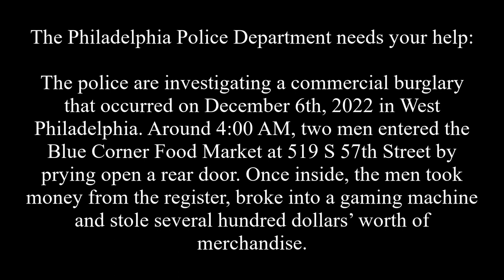Commercial Burglary 519 S 57th St DC 22 18 062996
The Philadelphia Police Department needs your help:

The police are investigating a commercial burglary that occurred on December 6th, 2022, in West Philadelphia. Around 4:00 AM, two men entered the Blue Corner Food Market at 519 S 57th Street by prying open a rear door. Once inside, the men took money from the register, broke into a gaming machine and stole several hundred dollars’ worth of merchandise.

Southwest Detective Division:
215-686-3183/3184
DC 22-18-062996